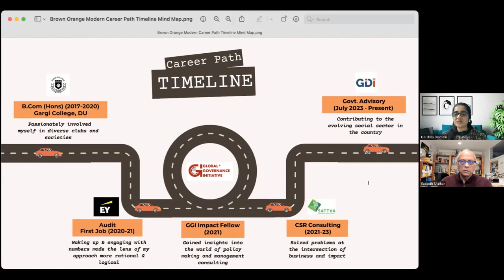Indvl Vidped 248 Darshita Devnani Voice of the Young India Oct '23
Darshita Devnani talks about her diverse experiences in the corporate and social impact sector. She is currently working with GDi Partners, an impact driven government advisory firm based out of New Delhi, India.
Darshita is a B.Com (Hons) graduate from Gargi College, University of Delhi. Post-graduation, she started her corporate journey with EY working as an Assurance Associate with the EMEIA Private Equity Team. She was conferred with the ‘Social Impact Champion’ award at EY for her contribution to 20+ EY Ripples Initiatives, Corporate Responsibility Program whilst contributing to EY’s mission of impacting one billion lives by 2030.
At Sattva, she worked with the CSR Advisory team, advising CXOs of corporates across industries and helping them build their CSR strategy.
Being an Impact Fellow at Global Governance Initiative, she got the platform to broaden her horizons and gain deeper insights into the world of policy making and impact consulting.
Darshita is very inclined towards the rich culture and heritage of India. She is a Kathak Dancer of Jaipur Gharana and has completed her Visharad from Bhatkhande Sangeet Vidyapith, Lucknow.